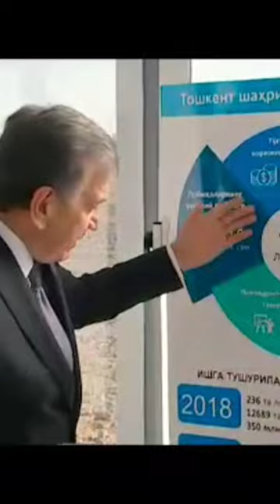Yunusobod tumani , Mirziyoyev